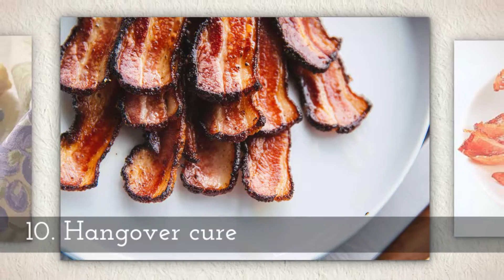10 Reasons Why Bacon Is Awesome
10 Reasons Why Bacon Is Awesome